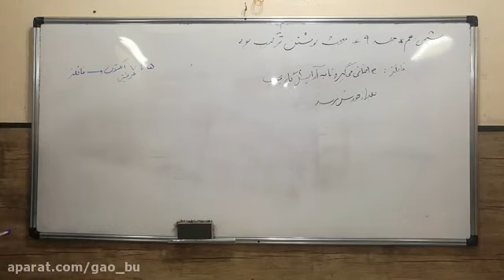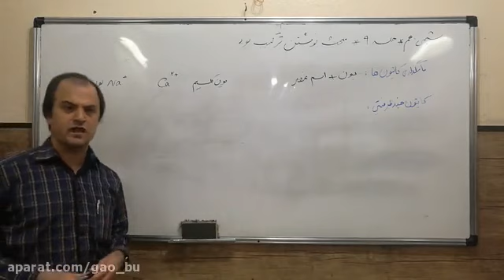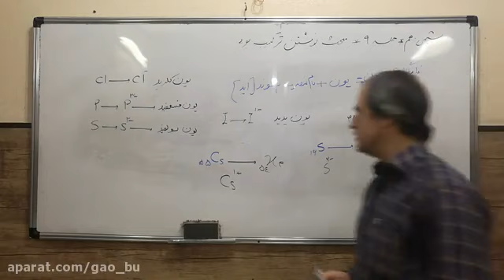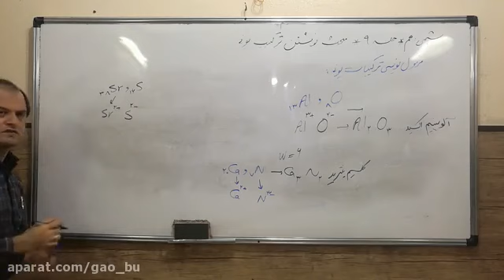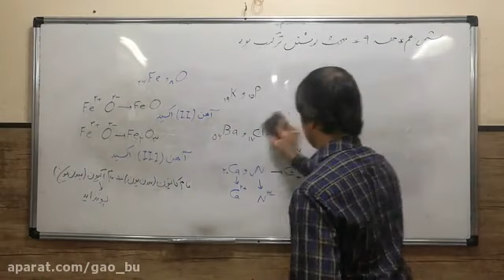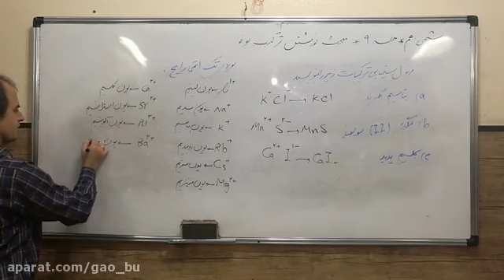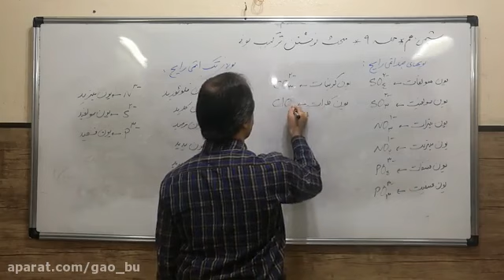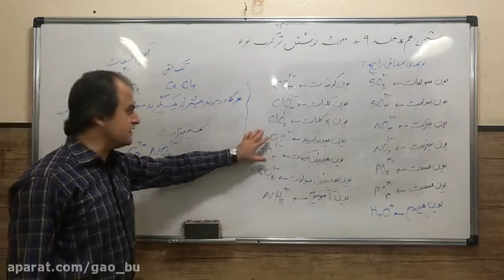11th Biology Lesson Chapter 1 Part II - Professor Golbaz - Greatest lesson for you to learn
11th Biology Lesson Chapter 1 Part II - Professor Golbaz - Greatest lesson for you to learn